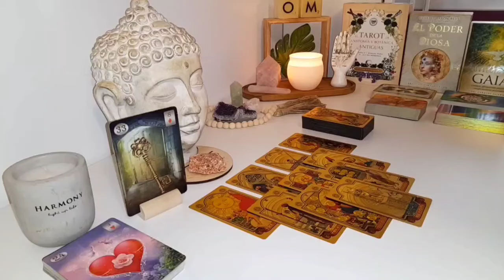TAURUS 🌀 A Sudden Force Will Pull You Toward Your Destiny… Will You Go With the Flow?🚨TAROT TODAY